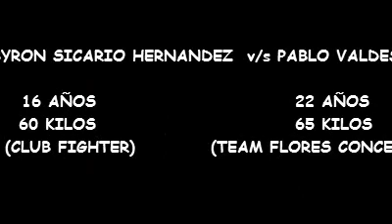Byron Sicario Hernandez TORNEO CAM 6 Kickboxing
TORNEO CACERIA DE TALENTOS...
circuito  CAM 6

COMBATE Nº 6
MODALIDAD KICKBOXING
BYRON SICARIO HERNANDEZ V/S PABLO VALDES
16 AÑOS 22 AÑOS
60 KILOS 65 KILOS
(CLUB FIGHTER) (TEAM FLORES CONCEP)

GANADOR BYRON SICARIO HERNANDEZ